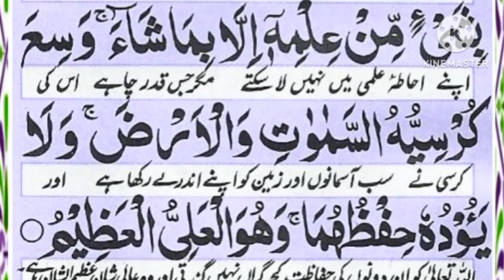Ayatul kursi Surah (ayat al kursi) beautiful Recite || Ayatul kursi urdu translation || Episode 568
ayatul kursi
ayat al kursi
char qul ayatul kursi ki tilawat
4 qul and ayatul kursi ki tilawat